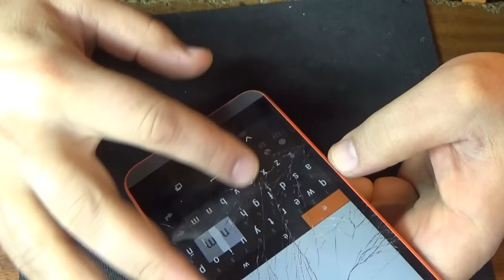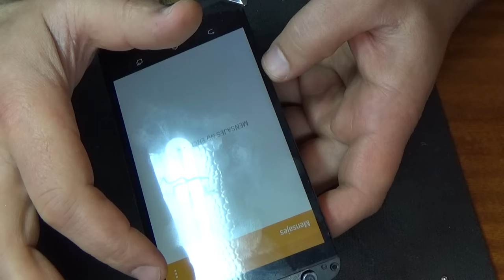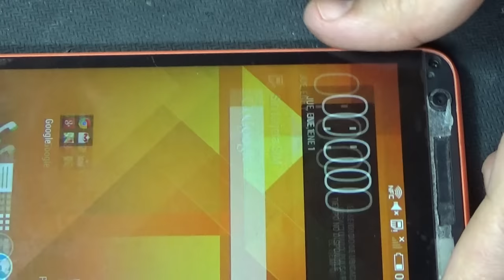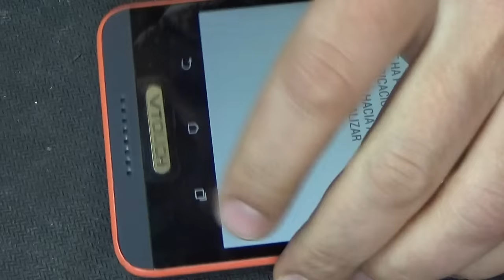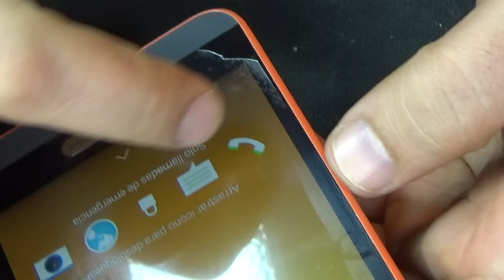HTC Desire 820